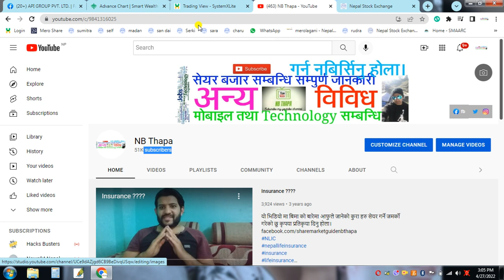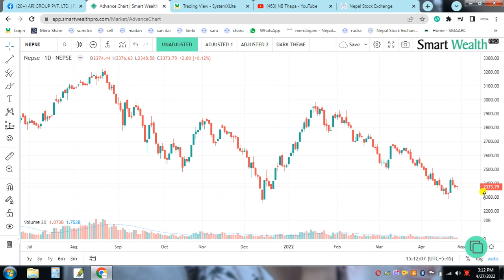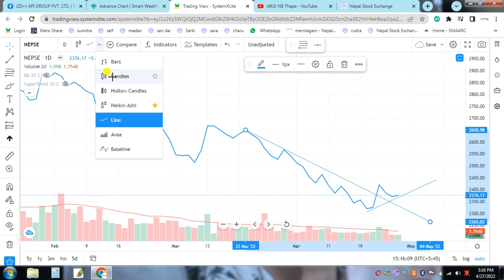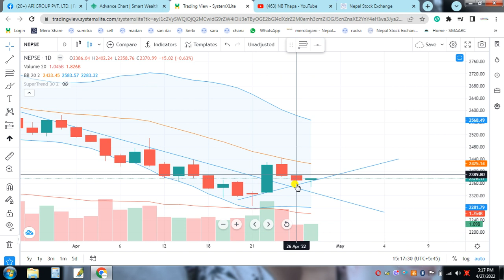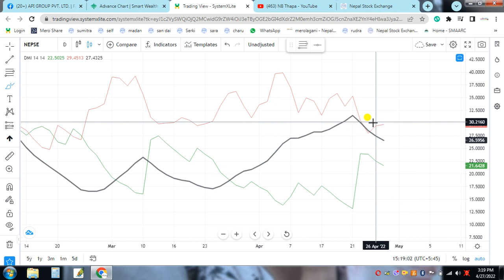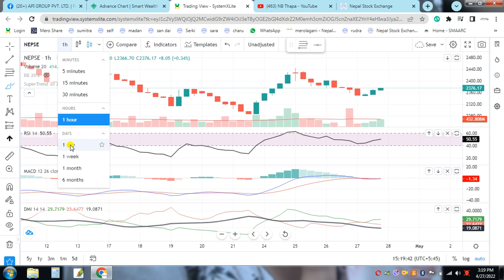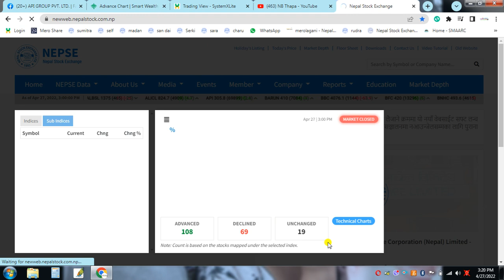Nepse Daily Update//Stock Analysis Nepal